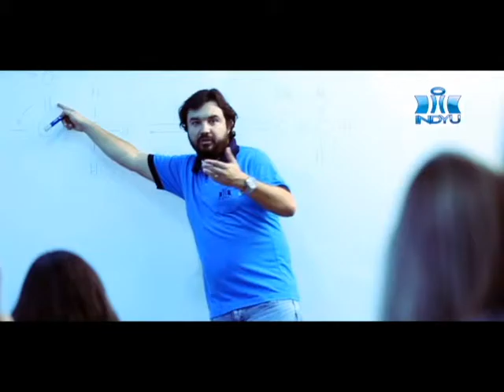GIUMARTINS.COM NA CASA AMARAL RESTAURANTE NO PARQUE DE EXPOSIÇÕES - BLOCO 01